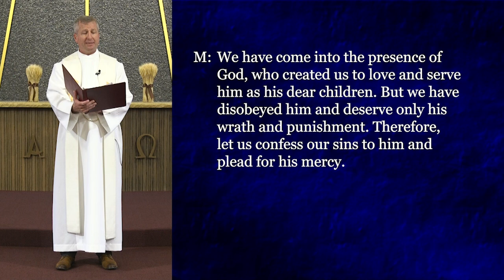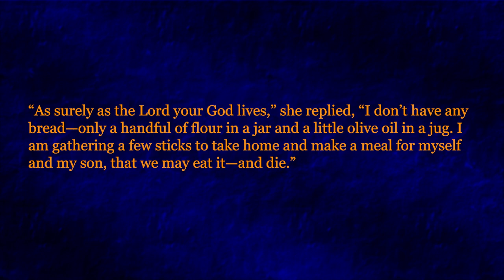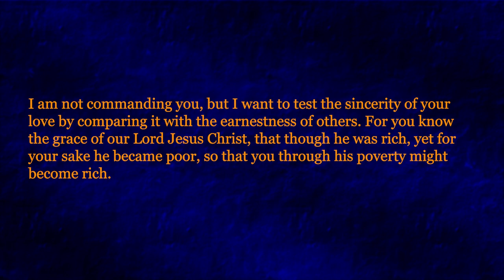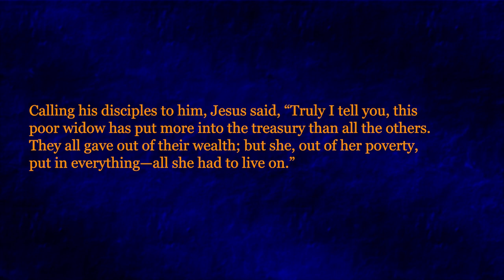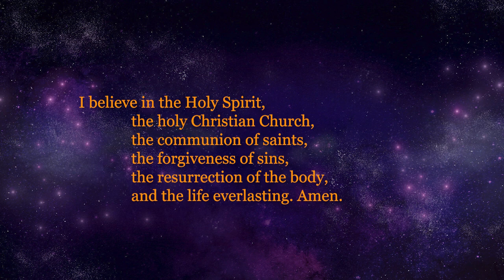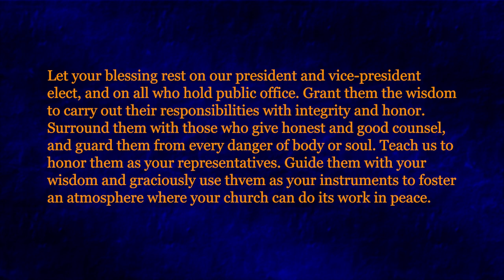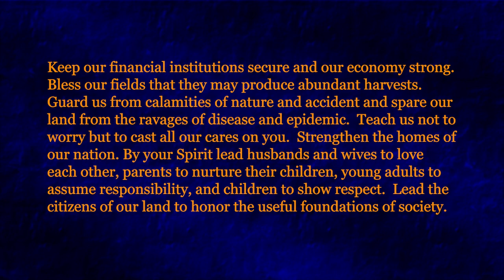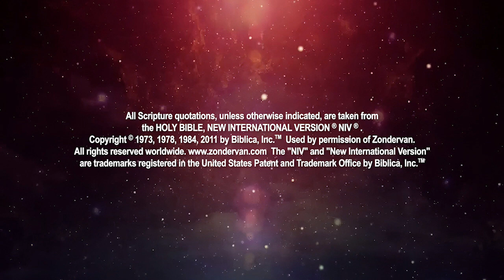Twenty-Fifth Sunday after Pentecost Worship 11/10/2024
and continue to let us know where you're worshiping from in the comments!
✝️Twenty-Fifth Sunday after Pentecost Worship from Christ Alone Ev. Lutheran Church in Thiensville and Mequon, Wisconsin.️